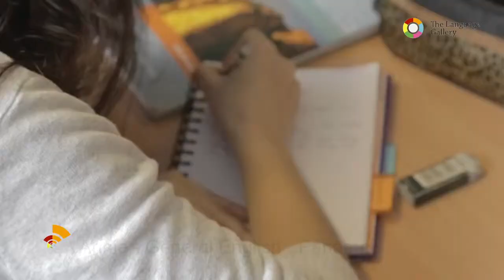TLG Birmingham Amanda &amp; Arinie Brazil &amp; Panama